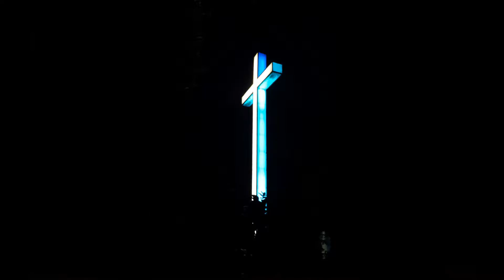Reflexión Evangelio Domingo de Pascua - 16 de Abril de 2017 - Diócesis de San José del Guaviare